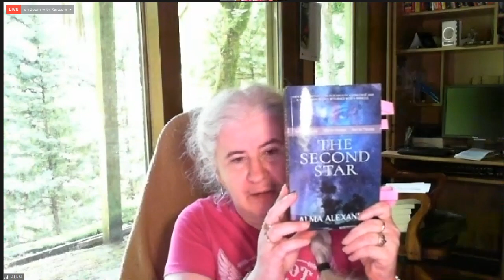NASFIC Reading Saturday Aug 22 03 30PM Alma Alexander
From the 2020 NASFiC in Columbus Ohio:
Reading Saturday Aug 22   3:30PM   Alma Alexander